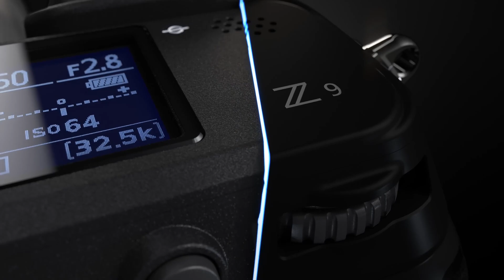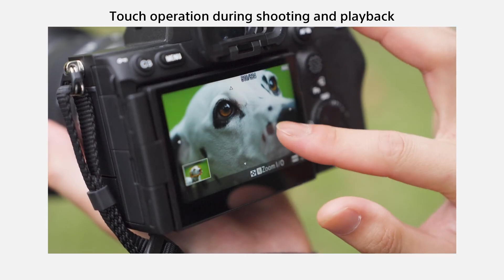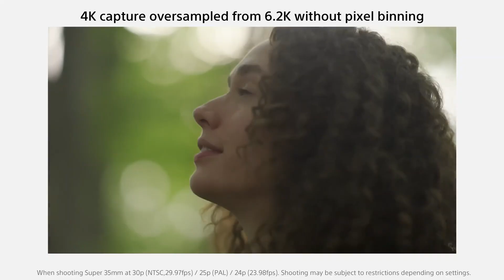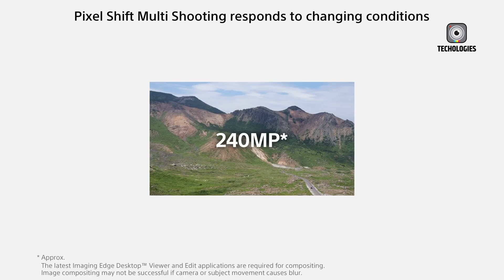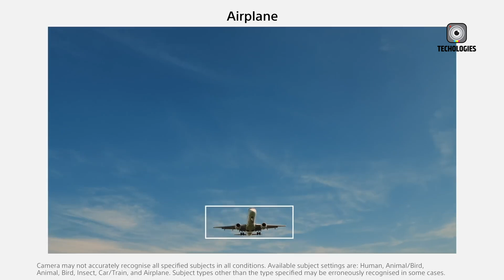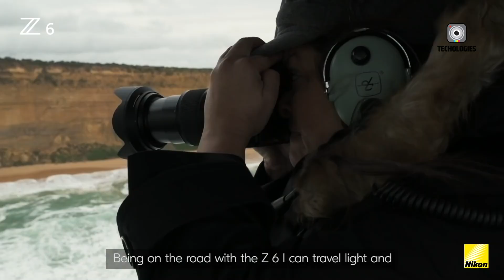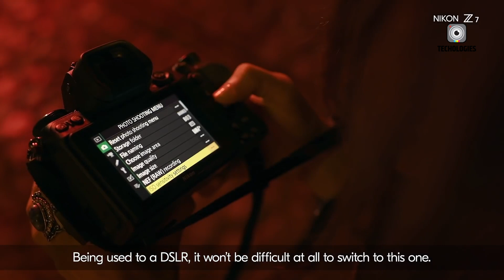Nikon Z7 III - Next on the Line!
The highly anticipated Nikon Z7 Mark III is generating excitement with its rumored 61MP sensor and advanced video capabilities. As we eagerly await the Nikon Z7 Mark III's release, let's explore its expected design, specs, battery life, and pricing for this game-changing addition to Nikon's mirrorless lineup.
Timestamp:
00:00 - Intro
00:43 - Design Expectations
02:20 - Specification Speculations
05:20 - Battery Life Improvements
07:28:Release Date and Pricing Expectations
09:42 - Outro